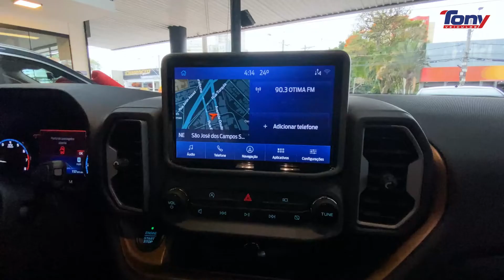FORD BRONCO | 2021 | S WILD 2.0 XZA1 AUT | RAIO X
Assista ao vídeo e confira as nossas impressões sobre a FORD BRONCO

Um SUV urbana com um toque de estilo! Sem esquecer, claro, de todas características da marca.

Veículo: FORD BRONCO S WILD 2.0 XZA1

Não tem entrada para comprar um carro ou quer fazer um consorcio e ter a certeza de pegar seu carro em 12 meses? Acesse

Quer vender seu carro por um preço justo? Acesse